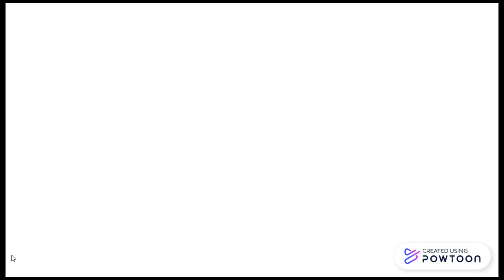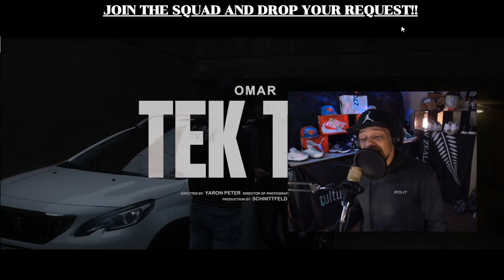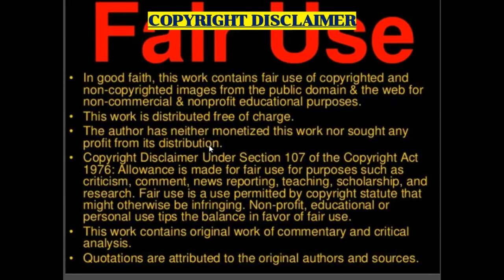German Rap: OMAR - "TEK TEK" (New Zealand Reaction)